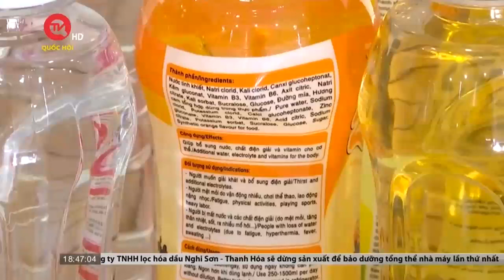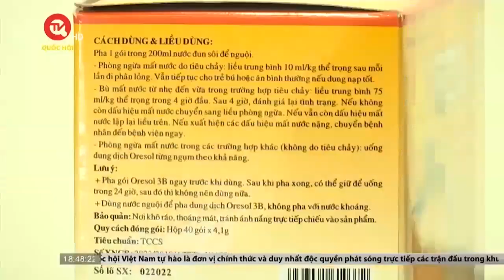Hiểm họa từ việc bù nước và chất điện giải không đúng cách | Truyền hình Quốc hội Việt Nam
Truyền hình Quốc hội Việt Nam | Trong chương trình trước, chúng tôi đề cập đến tại các nhà thuốc có vô số loại thực phẩm chức năng có tên gọi Oresol khiến người dùng dễ nhầm lẫn. Trên thực tế trong thời gian qua, đã có nhiều trẻ em phải nhập viện trong tình trạng nguy kịch do sự nhầm lẫn này. Dùng thực phẩm chức năng Oresol không đúng cách.